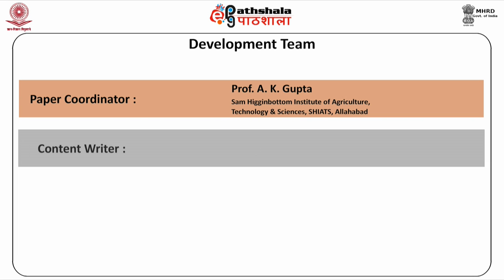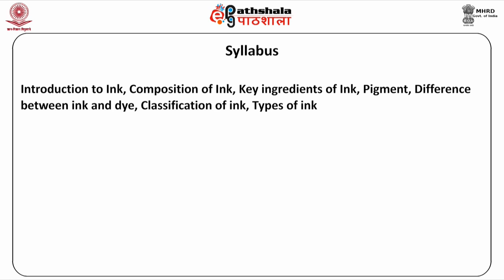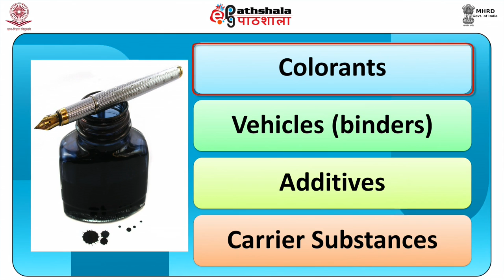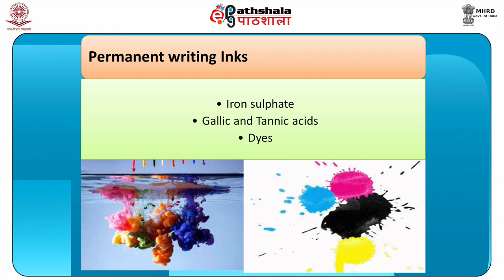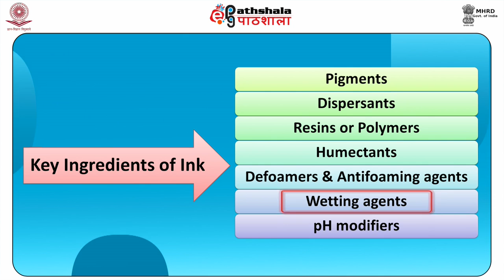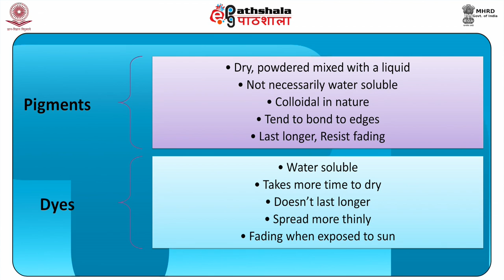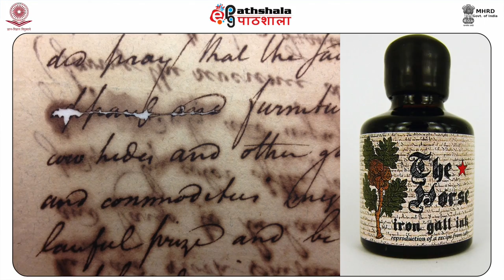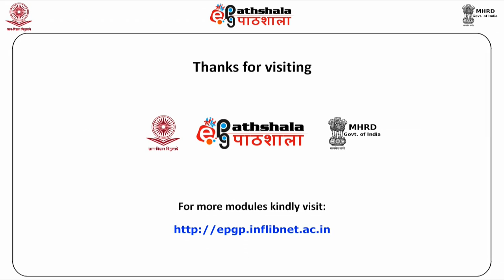Ink and its types (FSC)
Subject: Forensic Science
Paper: Questioned document
Module: Ink and its types (FSC)
Content writer: Dr. G. S. Sodhi; Dr. Kanudeep Kaur